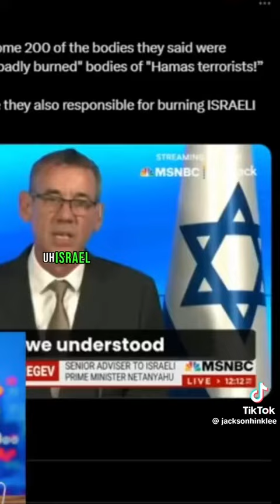Lies perpetrated by Israel 🇮🇱 for October 7th 2023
Lies perpetrated by Zionists 🇮🇱 for October 7th 2023 freepalestine palestine lies help palestine gaza freepalestine🇵🇸❤️ freepalestine🇵🇸